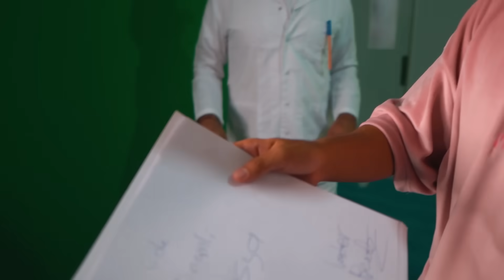BABY İN YELLOW ŞEYTANIN BEBEĞİ 'NİN İÇİNİ KESİP AÇTIM FATİH CAN AYTAN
Türkiye'nin en gereksiz Youtube kanalına hepiniz hoş geldiniz. Ben Fatih Can Aytan. Bugün BABY İN YELLOW ŞEYTANIN BEBEĞİ 'NİN İÇİNİ KESİP AÇTIM videosunda sizlerle beraber son zamanların popüler korku oyunu olan The Baby In Yellow, Şeytanın Bebeği Oyununun korkunç karakteri Şeytanın Bebeği 'nin içini kesip açacağız . Bakalım başımıza neler gelecek :D. Güzel , eğlenceli , trend ve komik bir video oldu iyi seyirler.

İlginizi çekebilir;